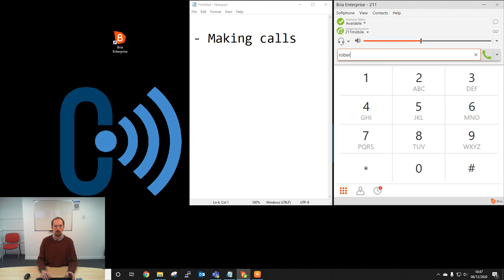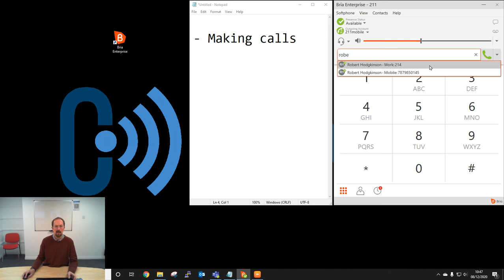Bria Desktop App Making Calls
Learn How To Make a Call using Bria Desktop APP

This video shows you how to make a call using the Bria Desktop App